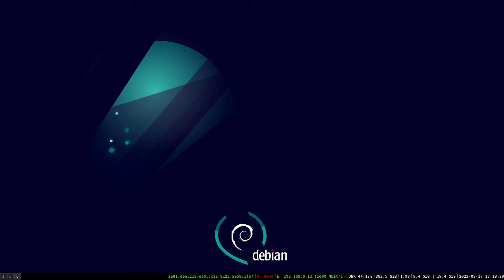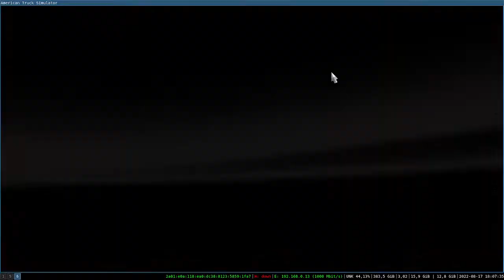ATS steam Linux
American truck simulator
Steam  version
Linux